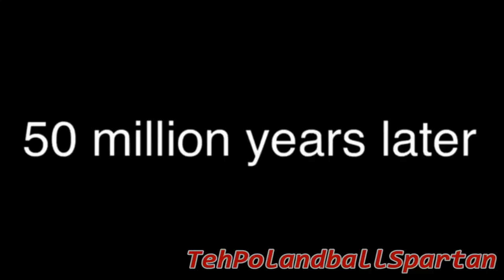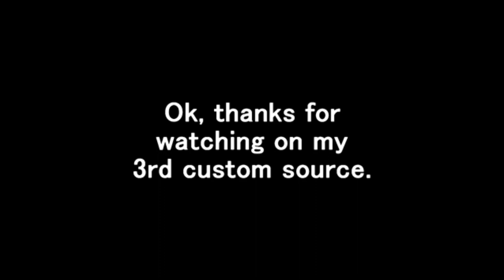(YTP) Super Ultra Flawless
FLAWLESS
Source by TheInfiniteSpartan